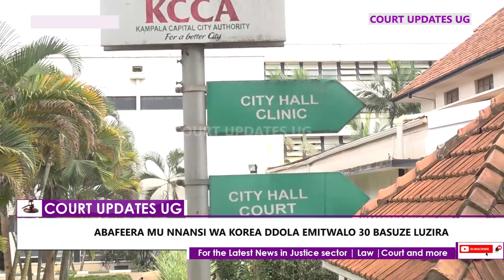Ambassador Birigwa ne banne baakuvunaanwa kugyemera biragiro bya kkooti